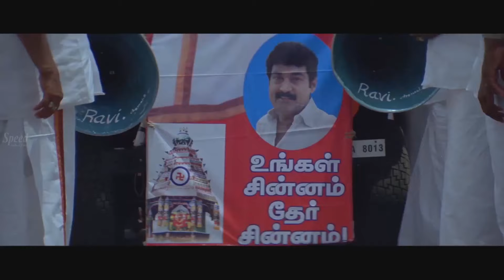Sanusha Hindi Movie Super Scenes | India Today Hindi Dubbed Movie